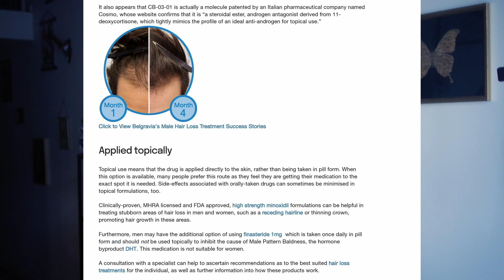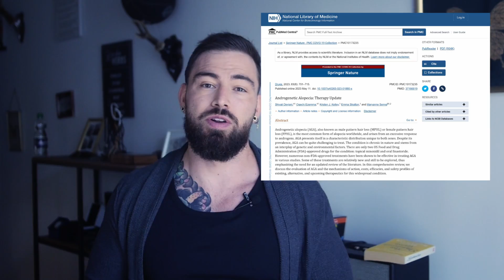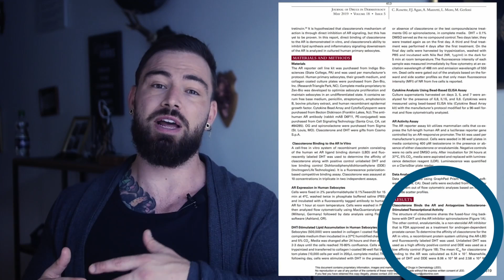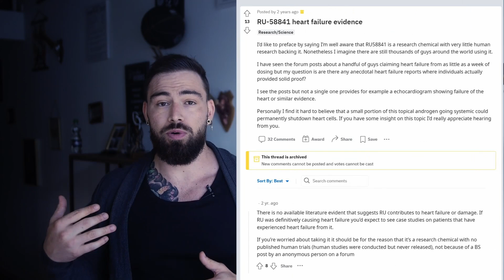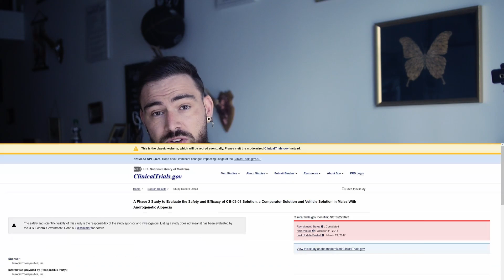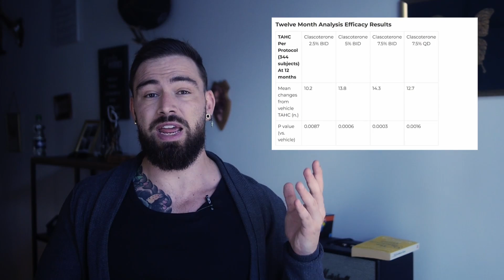cb-03-01 aka breezula hair loss treatment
Code: "Alphamode" at checkout

A Phase 2 Study to Evaluate the Safety and Efficacy of CB-03-01 Solution, a Comparator Solution and Vehicle Solution in Males With Androgenetic Alopecia:

POWDER WAX:

Where to buy Minoxidil to match 10G ru58841:

Where to buy the blue vials and dropper i use:

Link to best value for money Redensyl serum:

I work as an architect, used to be without an education, job, and future, and want to help others realize their best potential.